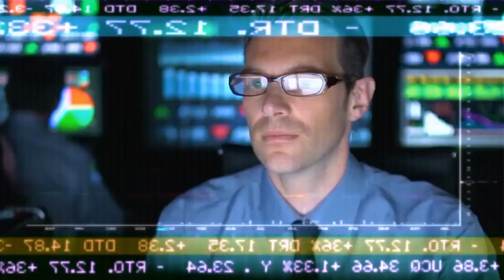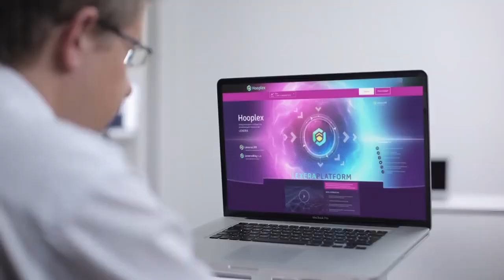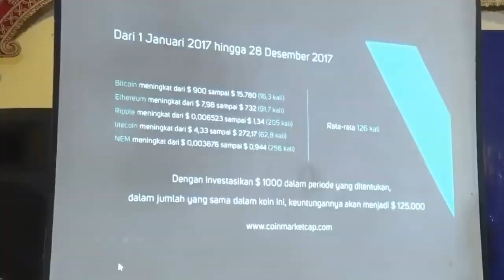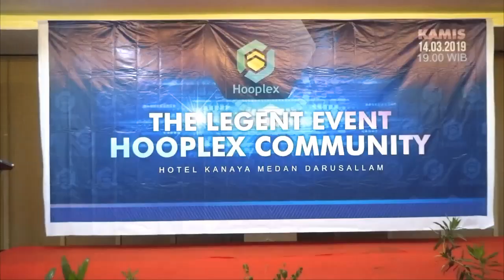HOOPLEX - PROGRAM SIMPANAN LEXERA Komunitas Cryptocurrency. Launching Di 2 Kota Besar Indonesia.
Hooplex - komunitas internasional teknologi canggih yang mengelola konversi dan transaksi mata uang elektronik dan cryptocurrency pada satu inti multicurrency tunggal LexeraWay:

● Konversi mudah mata uang elektronik dan cryptocurrency

● Transaksi instan dan sepenuhnya anonim

● Stabil & penghasilan tinggi dengan PROGRAM SIMPANAN LEXERA (LEXERA DEPOSIT PROGRAM)
6 PROGRAM SIMPANAN LEXERA (LEXERA DEPOSIT PROGRAM) HOOPLEX :
30 hari - 0,7% per hari;
60 hari - 0,8% per hari;
90 hari - 0,9% per hari;
120 hari - 1% per hari;
150 hari - 1,05% per hari;
180 hari - 1,1% per hari.
Jumlah investasi minimum dan maksimum (batas $ 10-no) adalah sama untuk semua penawaran. Jumlah biaya harian hanya tergantung pada ketentuan deposit. Pokoknya kembali di akhir penawaran.
Jumlah minimum untuk penarikan hanya untuk BitCoin (BTC) - 0,0005 BTC, BitcoinCash (BCH) - 0,003 BCH, Dash (DASH) - 0,001 DASH. Jumlah minimum untuk penarikan pada sistem lain tidak terbatas. Sistem mengambil 1 - 1,5% dari komisi untuk setiap penarikan ke dompet eksternal. Pembayaran dilakukan secara manual, diproses dalam waktu 48 jam.

● Koin LXR sendiri

● Sistem otomatis, platform unik

● Kemajuan platform berkelanjutan
Bergabunglah dengan kami!

( KEPUTUSAN ADA PADA ANDA DALAM MELIHAT PELUANG & RESIKO, CHANNEL INDOTRADER HANYA MEMBERIKAN INFORMASI )